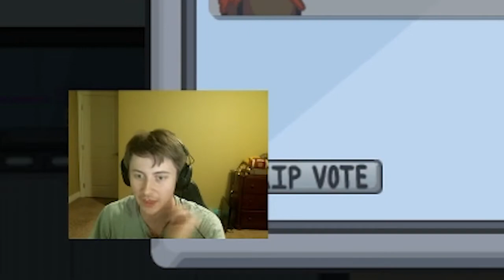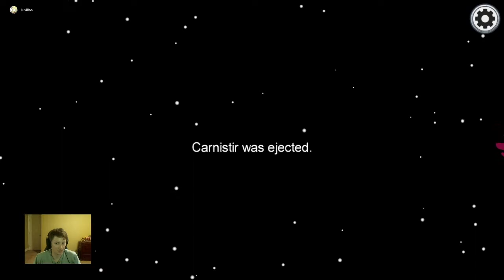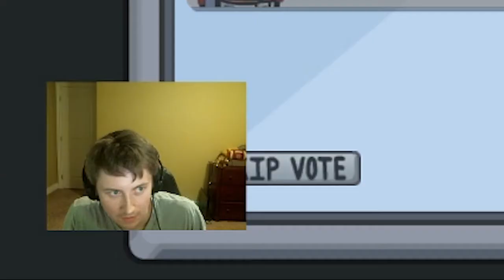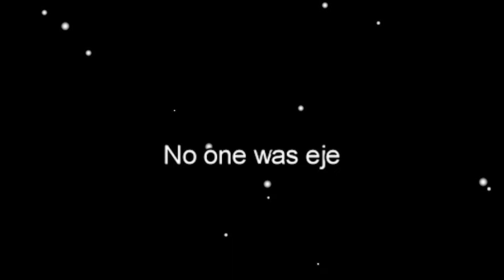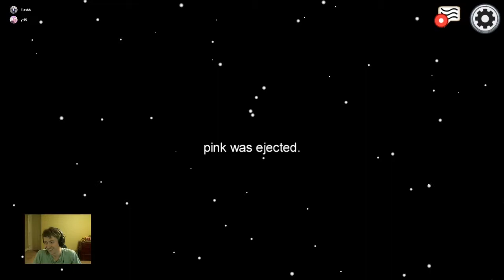Did you do the DN Task Among Us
But did you do the DN task though?